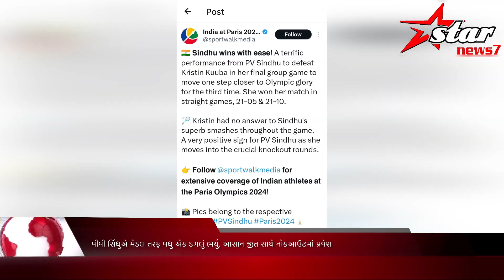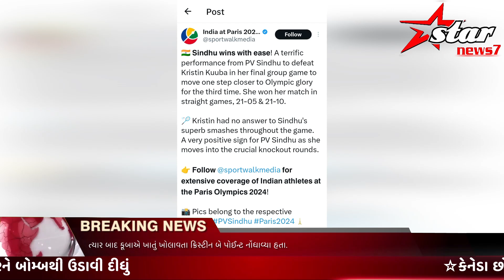પીવી સિંધુએ મેડલ તરફ વધુ એક ડગલું ભર્યું